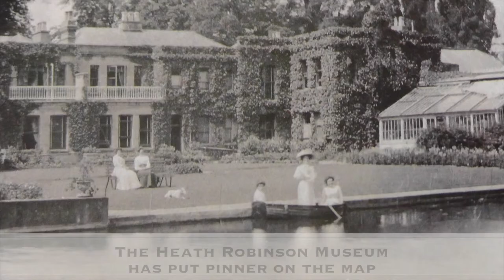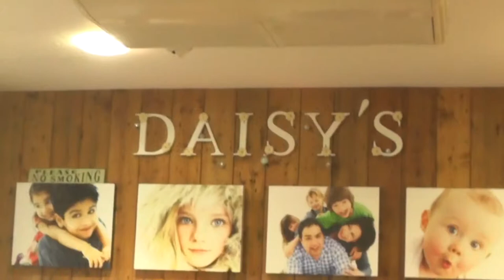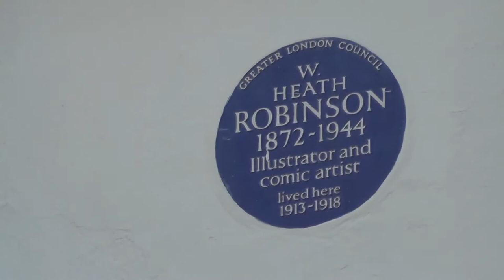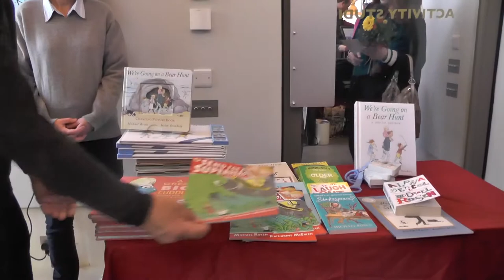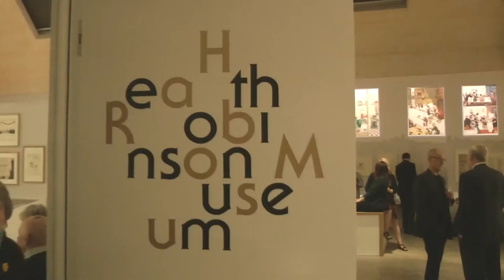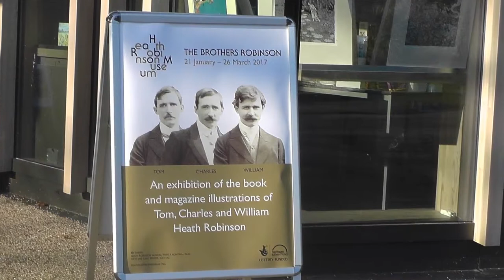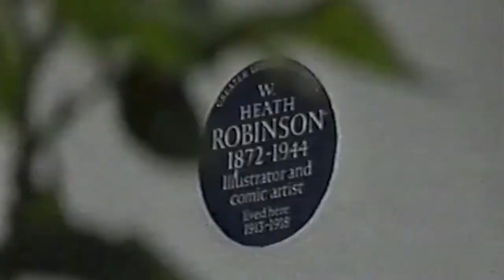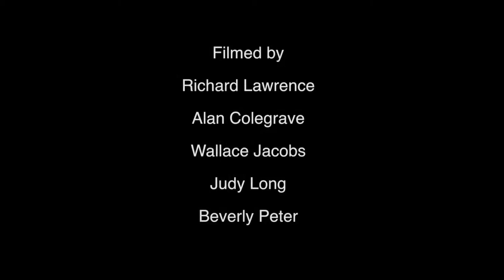The Heath Robinson Museum Opens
First purpose-built Museum in London for 40 years and it’'s in Pinner

Produced & Edited by Beverly Peter with camerawork by Alan Colegrave, Wallace Jacobs, Richard Lawrence, Judy Long & Beverly Peter.